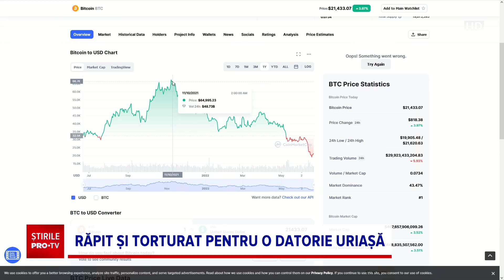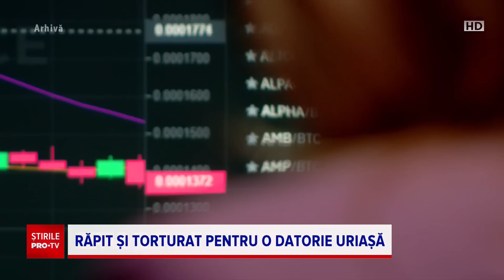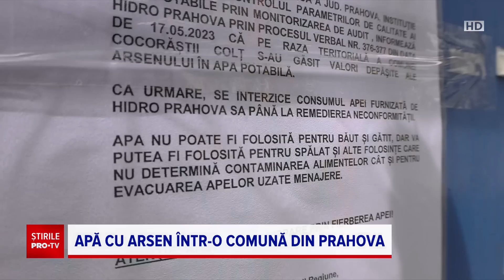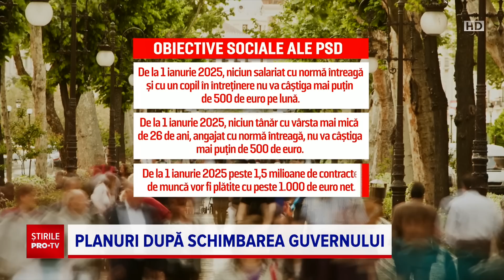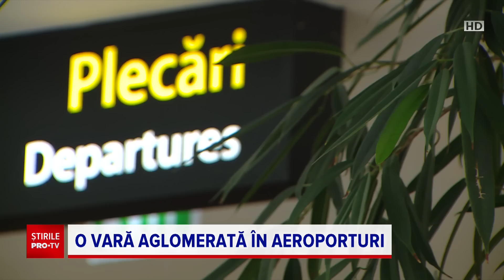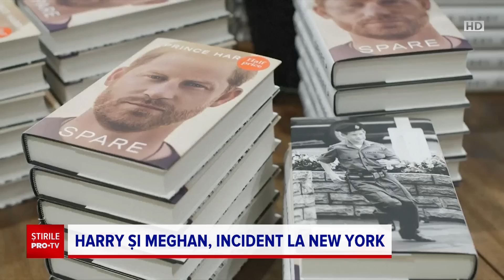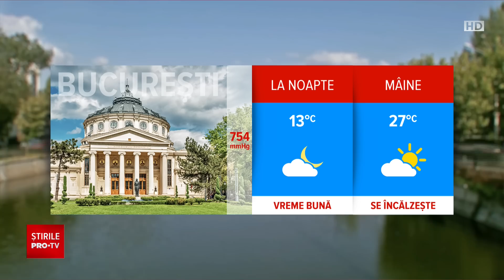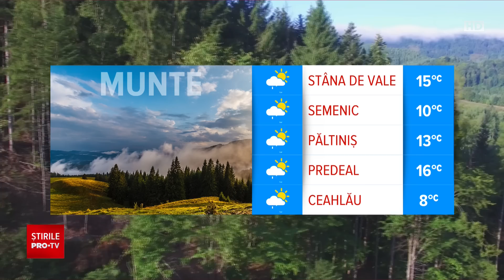Știrile PRO TV - 18 mai 2023